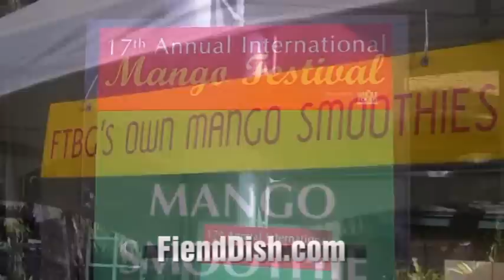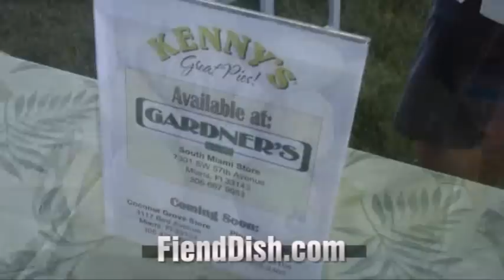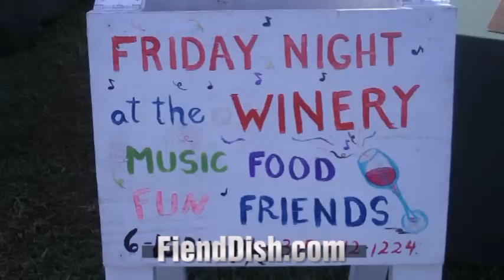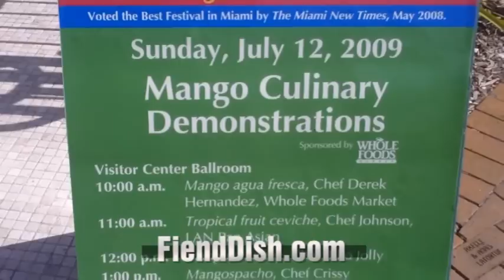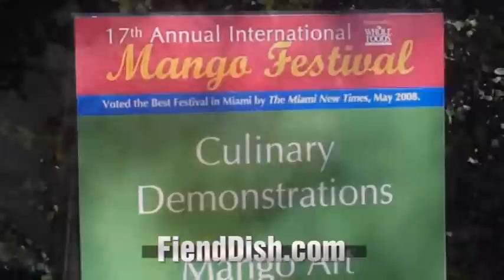International Mango Festival at Fairchild Tropical Gardens, Miami, FL 2009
Live at Fairchild's 17th Annual International Mango Festival!  Buy mango trees and fruit, enjoy mango lectures and smoothies, view the world's largest display of mangos, take part in the world's only mango auction and buy mango merchandise and botanical art. Mango culinary demonstrations, International Fruit Market, & much more. It's all about mangos at Fairchild's International Mango Festival.